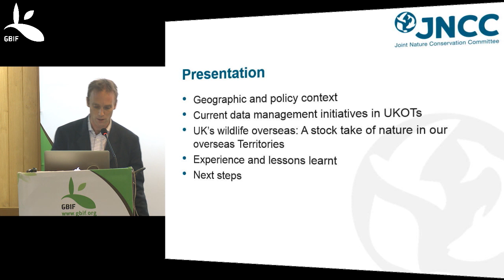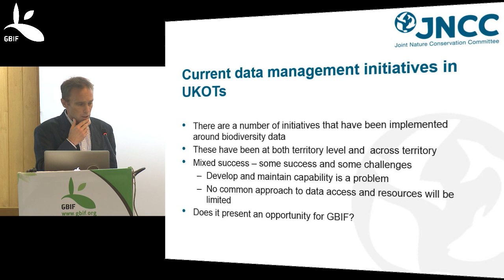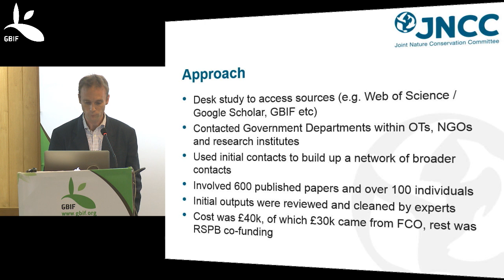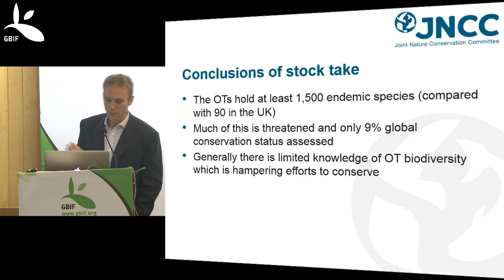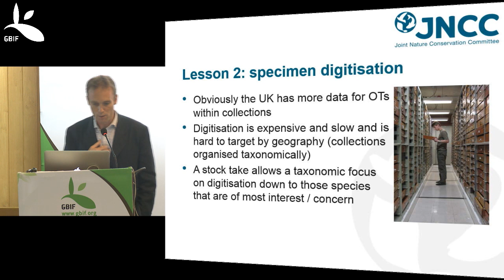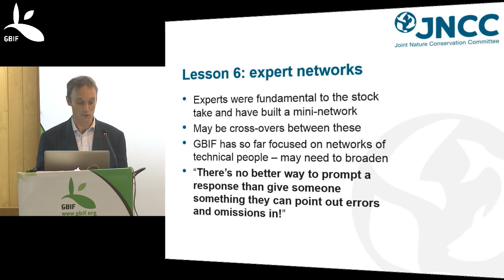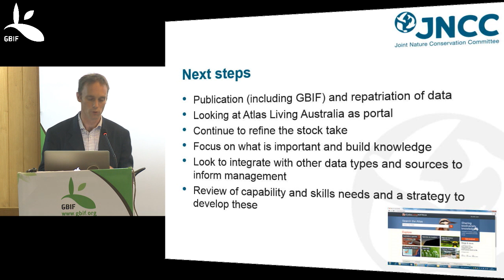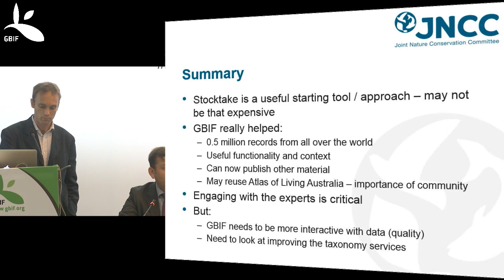UK Overseas Territories data access and management: An emerging role for GBIF?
Dr Steve Wilkinson, head of data services at the Joint Nature Conservation Committee and UK node manager, shares the story of a novel data-sharing project involving the UK Overseas Territories and led by the Royal Society for the Protection of Birds.